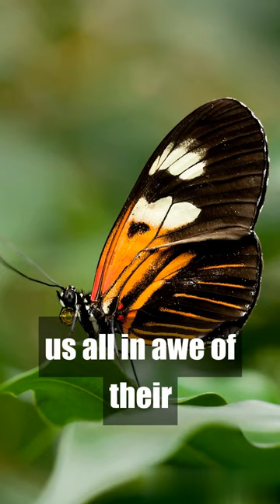Colorful Butterflies: A Kaleidoscope of Nature's Beauty.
Experience the mesmerizing world of butterflies on our YouTube channel! Discover fascinating facts about these delicate creatures, from their stunning wing patterns to their incredible metamorphosis. Witness their graceful flight, intricate mating rituals, and unique behaviors.  Whether you're a nature enthusiast, a photography lover, or simply seeking a moment of tranquility, our butterfly videos will transport you to a world of wonder and awe. Get ready to be enchanted by the kaleidoscope of colors and the magical transformations of butterflies.